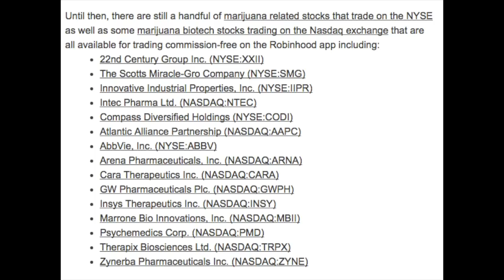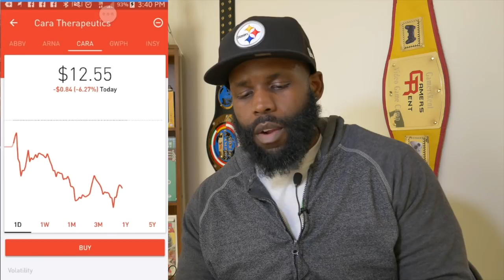Top Marijuana Stocks for 2018|How to legally invest in weed from any state|(There's An APP for That)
Here is a list of the top stocks on Robinhood app to invest in marijuana. (There's an APP for that) How to invest in the best marijuana stocks from any state legally.